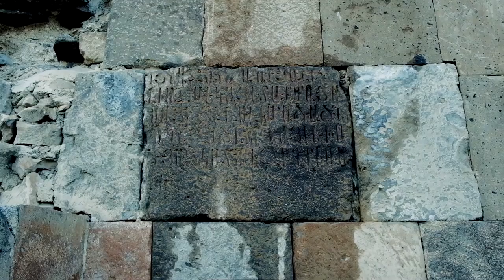Smbat Arayanc Hayoc qaj zinvor smbataray Official video